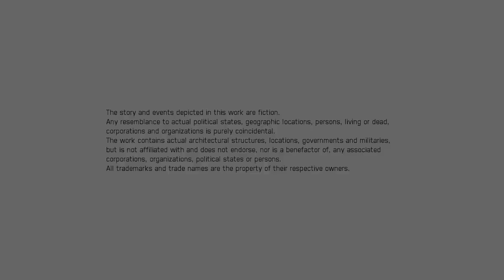Ace Combat 7 Skies Unknown - Mission 15 Battle of Farbanti [fadhil207]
Mission 15 - Battle of Farbanti
Operated by: fadhil207